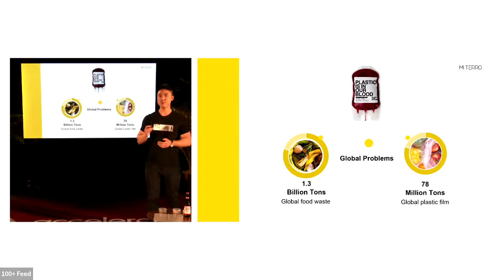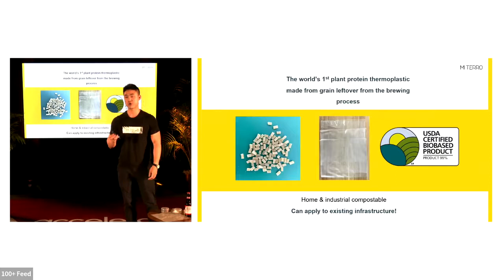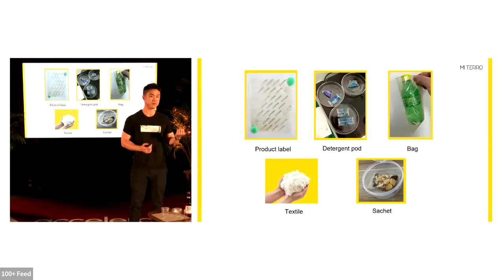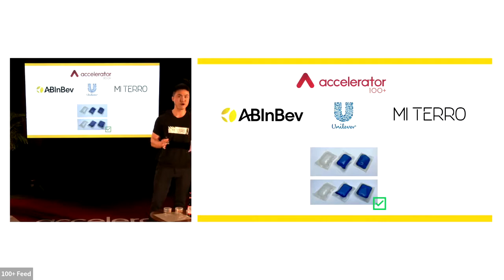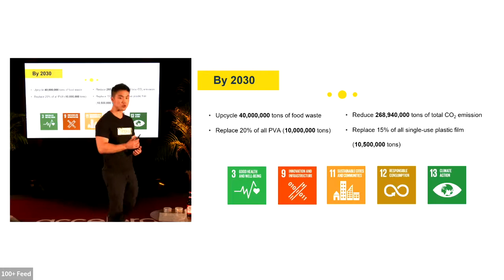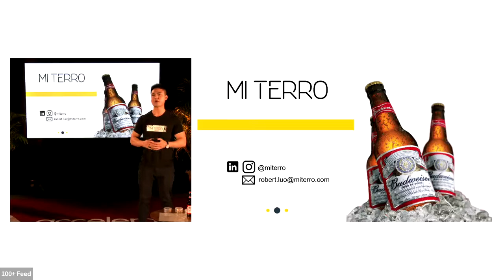Mi Terro + Demo Day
Mi Terro develops home compostable, soluble, flexible packaging materials from agricultural waste, while giving additional incomes to farmers all around the world.

Discover more about our startup Mi Terro in this Demo Day pitch!